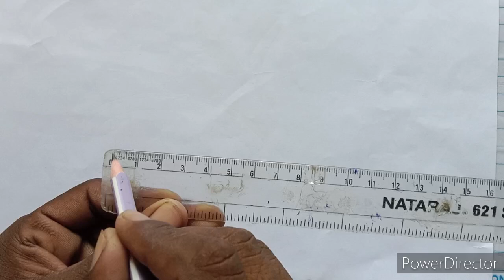दीपक का चित्र वनाऐ सरल तरीके से | दिवाली ड्रॉइंग | how to draw deepak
Deepawali drawing | दीपक का चित्र कैसे बनाऐ | दिवाली ड्रॉइंग | how to draw deepak | diya kease banaye...

Descriptio :
Deewal par deepak kease banaye
Deepali par deepak kease banaye
Deepak drawing
Diya drawing
Very easy diya drawing/ Easy way to draw diya step by step with pencil/Diwali special drawing

How to draw diya step by step so easy Deepak akne ka tarika

Chaki akar sahaj upay

Dipawali special drawing Happy diwali drawing